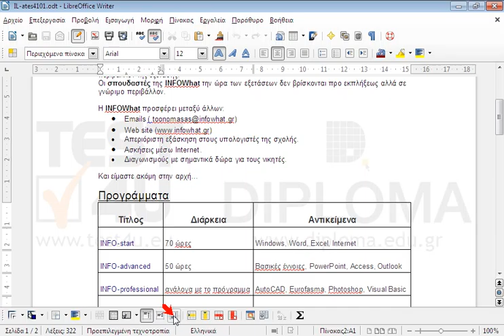Στοιχίστε το κείμενο του πρώτου κελιού του πίνακα κάτω και δεξιά.